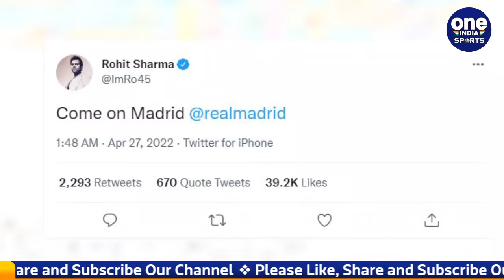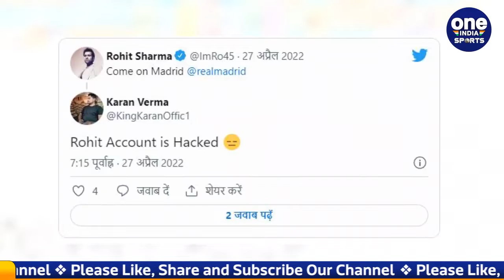IPL 2022: Rohit Sharma's Tweet on Football Match, Fans Advised Win Yourself First | Oneindia Sports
In fact, the semi-final leg-1 match of the UEFA Champions League 2022, a late night football tournament, was played on Tuesday itself. In this, Manchester City defeated Real Madrid by a margin of 4-3. During this Rohit Sharma was supporting the Madrid team. He also made a tweet, in which it was written - Come on Madrid.

दरअसल, मंगलवार को ही देर रात फुटबॉल टूर्नामेंट UEFA चैम्पियंस लीग 2022 का सेमीफाइलन लेग-1 मैच खेला गया. इसमें मैनचेस्टर सिटी ने रियल मैड्रिड को 4-3 के अंतर से करारी शिकस्त दी. इस दौरान रोहित शर्मा मैड्रिड टीम को सपोर्ट कर रहे थे. उन्होंने एक ट्वीट भी किया, जिसमें लिखा था- Come on Madrid.